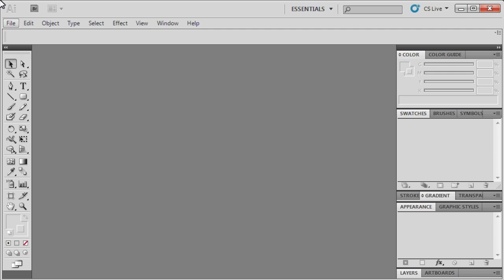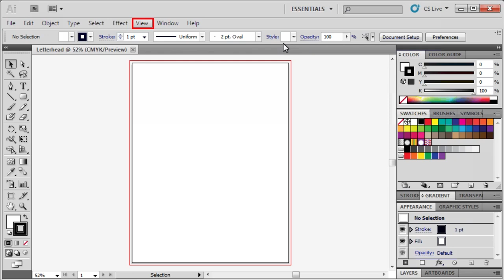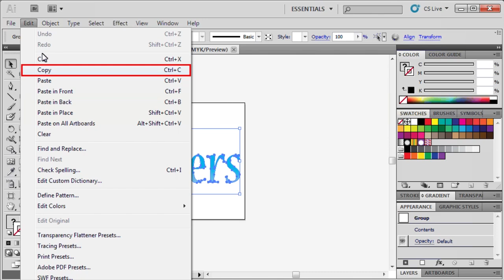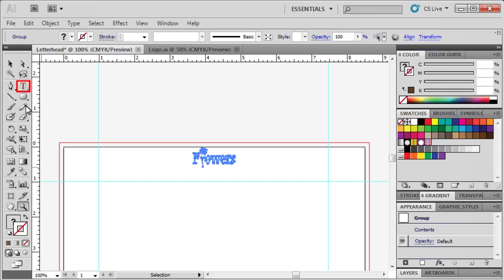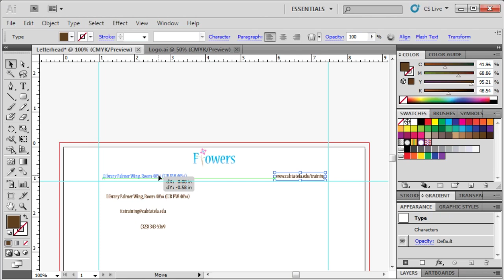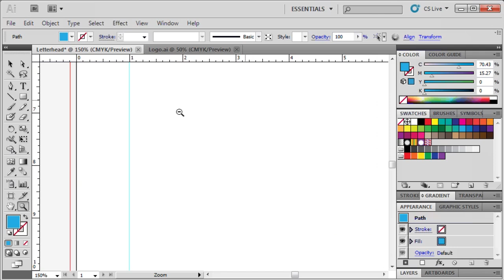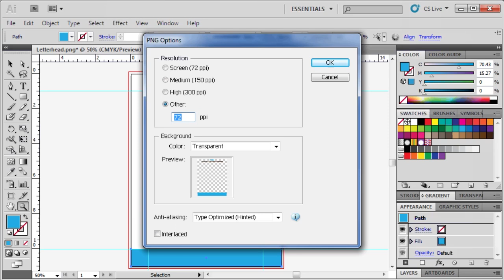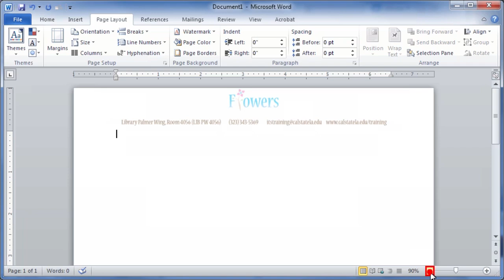3.4 Making a Letterhead: Adobe Illustrator CS5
This module consists of creating a letterhead and exporting it to Microsoft Word.

NOTE: 96 dpi was the recommended resolution to upload watermarks to Microsoft Word due to their limit at the time of this video's creation.